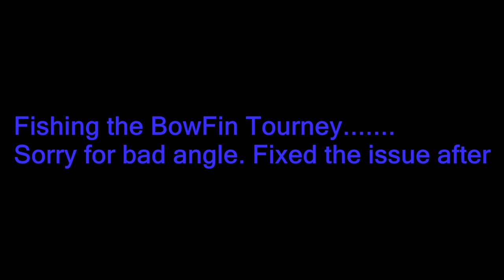(PC) BowFin Tourny Fishing Planet